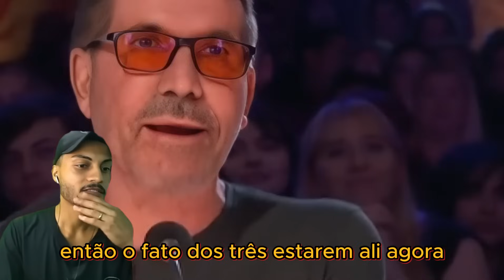Veja como foi o Resultado que Eliminou o Brasileiro Gabriel Henrique do AGT 2023